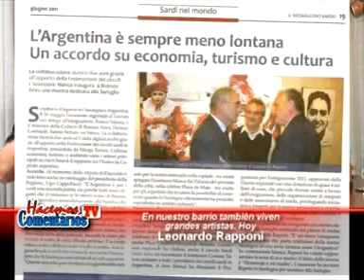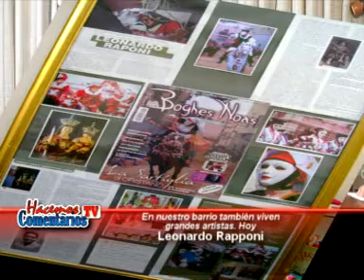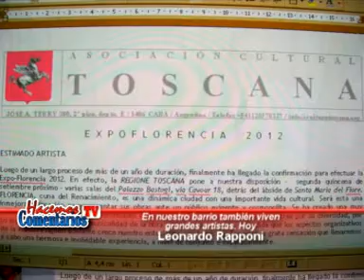Hacemos Comentarios TV - Leonardo Rapponi . Artista Plastico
Puede usted conocer a un artista increíble, que reside en Tres de febrero, en el lugar que obviamente no es reconocido, cuando el Mundo ya está hablando y mostrando obras de Él.